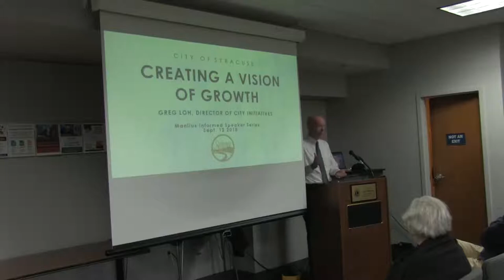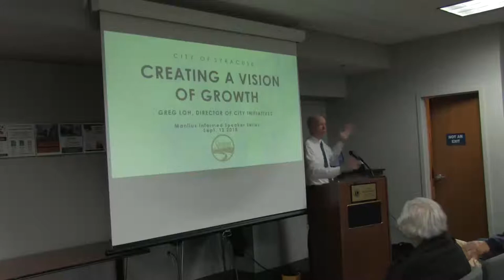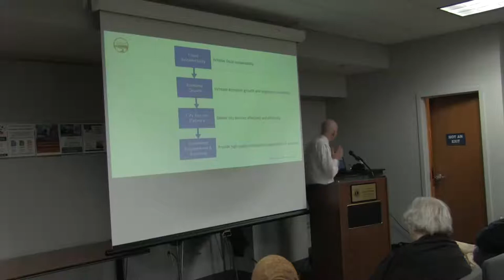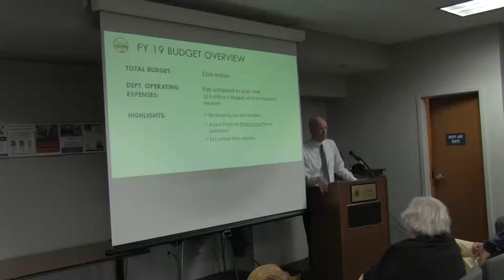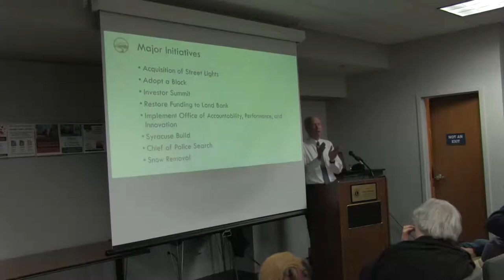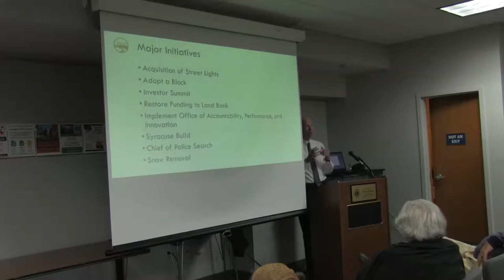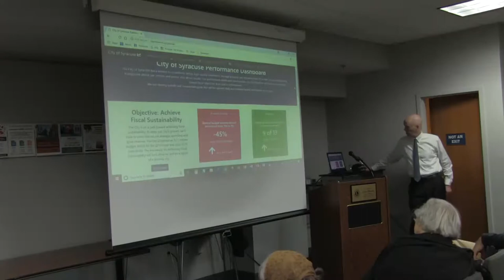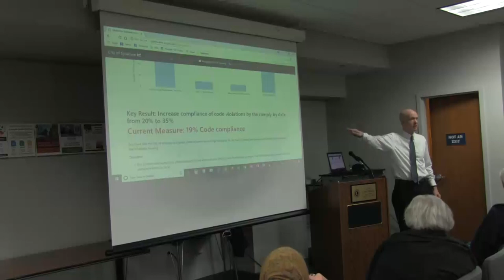Manlius Informed Series: Greg Loh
Fall 2018
Director of City Initiatives in Syracuse